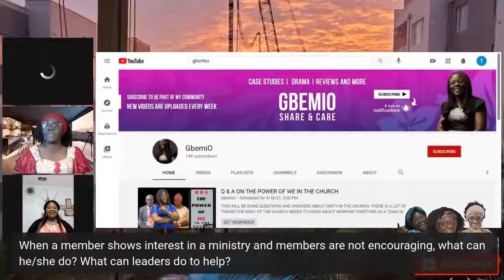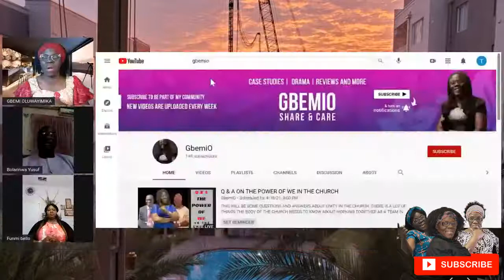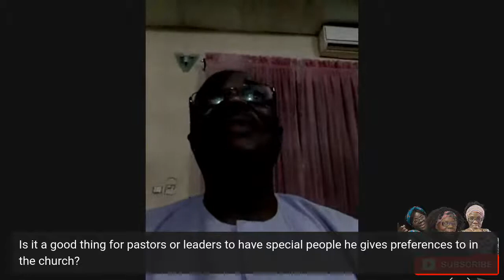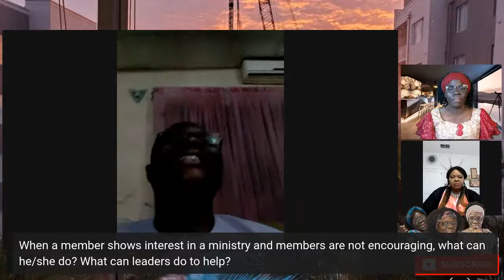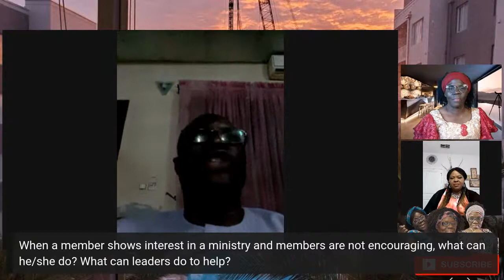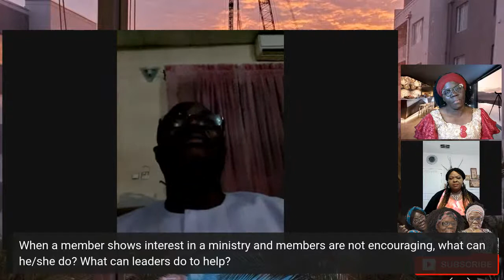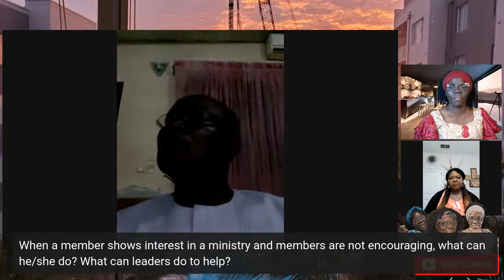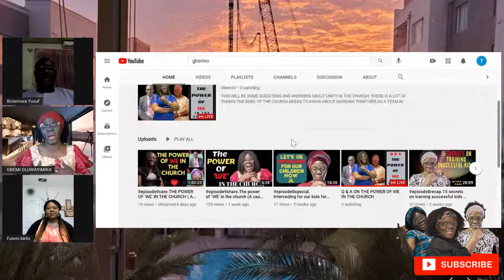Q & A ON THE POWER OF WE IN THE CHURCH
THIS WILL BE SOME QUESTIONS AND ANSWERS ABOUT  UNITY IN THE CHURCH. THERE IS A LOT OF THINGS THE BODY OF THE CHURCH NEEDS TO KNOW ABOUT WORKING TOGETHER AS A TEAM IN ORDER TO MAKE THE WORK OF THE LORD GO ON SPEEDILY